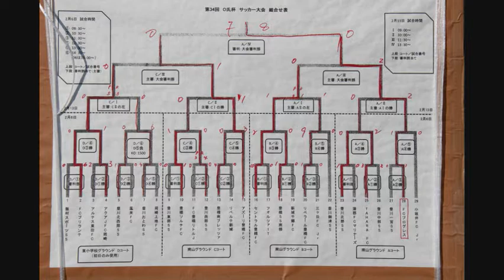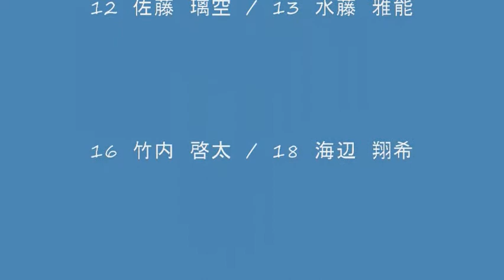O氏杯（スライドショー）